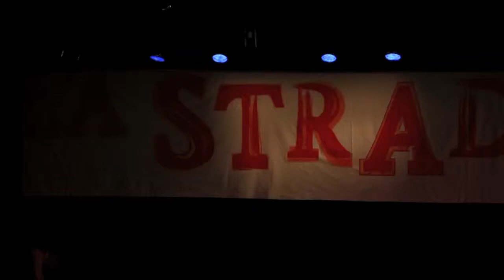becapella blasmusik & flaschongsongs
moderation "La Gala", Bremen, Shakespeare Company, "La Strada" 2010